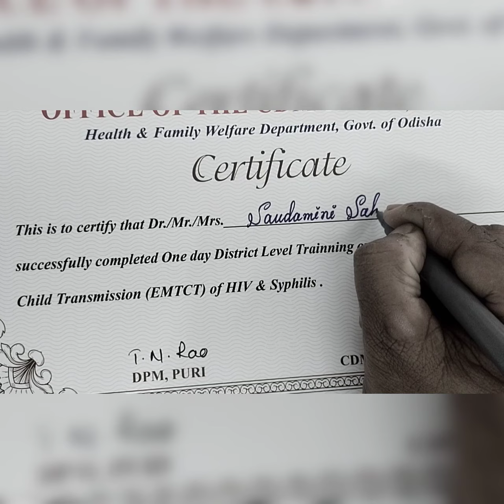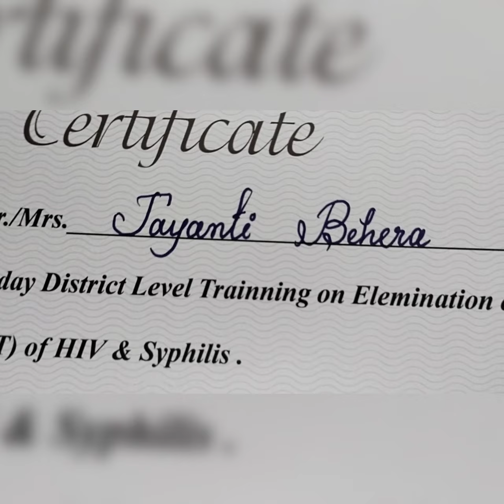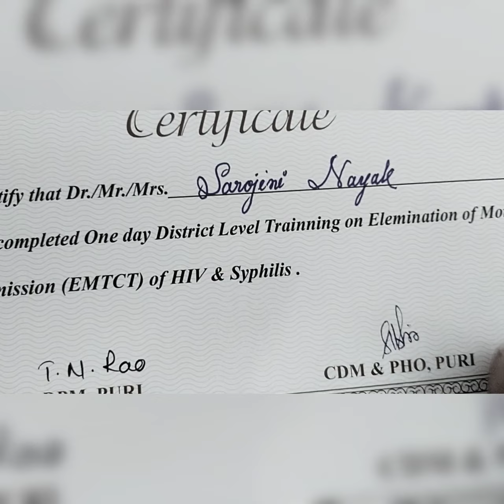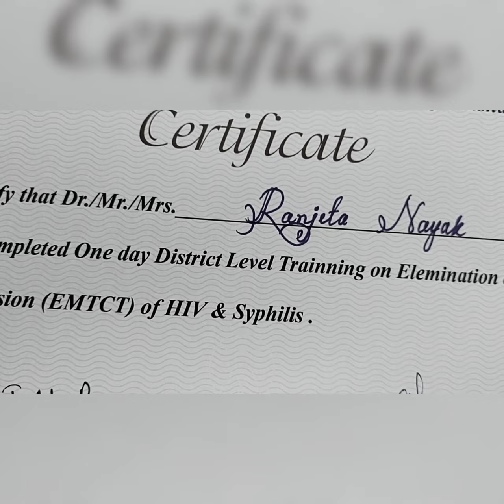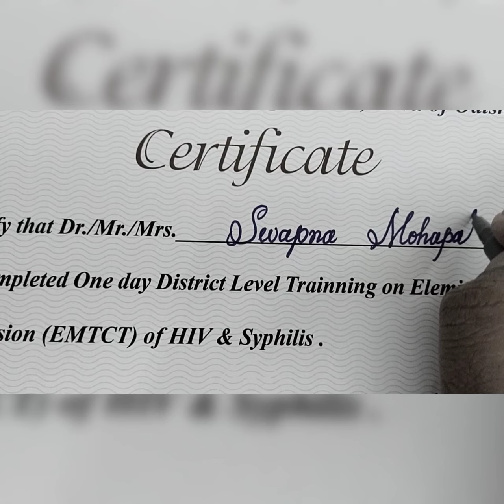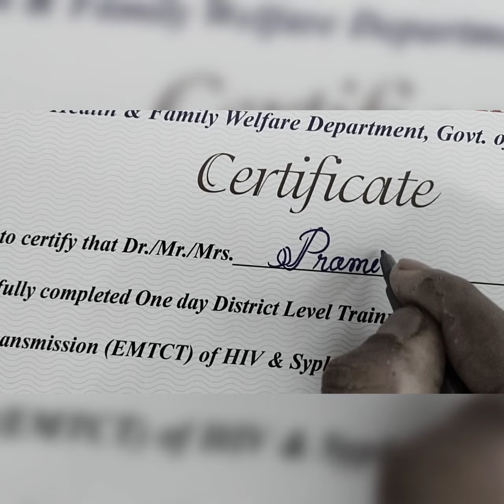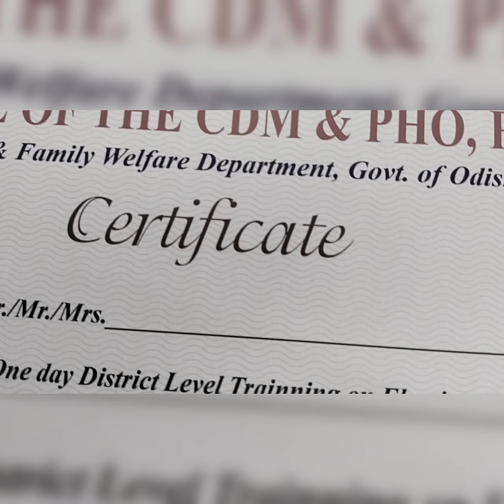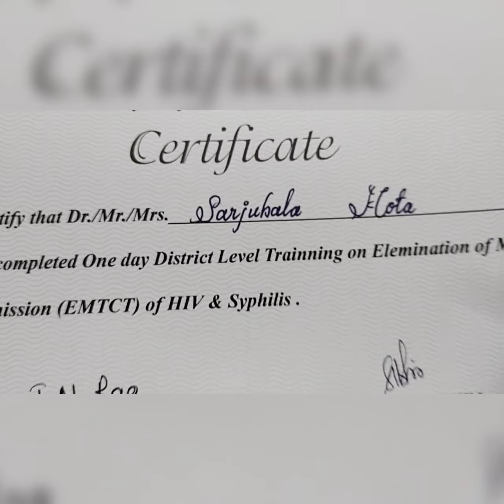writing certificate with good hand writing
writting certificates